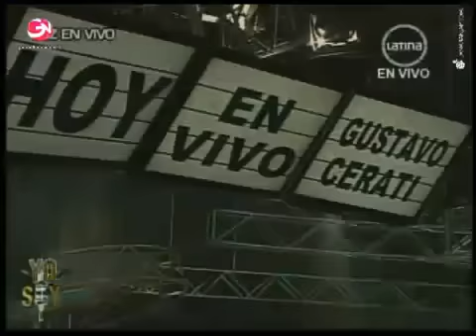YoSoy_31/10/12_(1)_CUARTA TEMPORADA_TERCERA SEMANA_ CONCIERTOS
Primero bloque del programa gala de conciertos, se presentan:
Luis Carrillo como MIGUEL BOSE
Miguel Ángel Samamé como GUSTAVO CERATI
Luis Vásquez como NICOLA DI BARI
Opiniones del Jurado